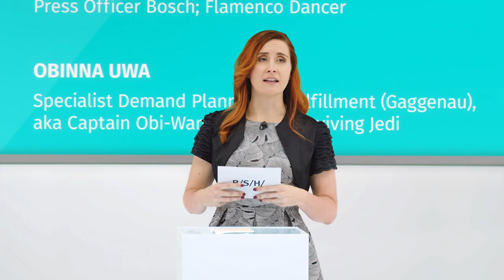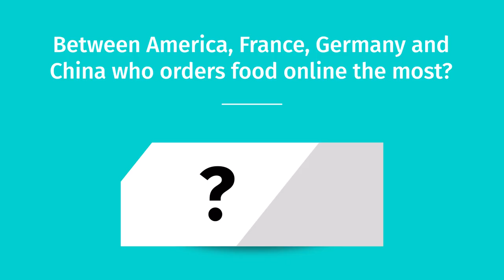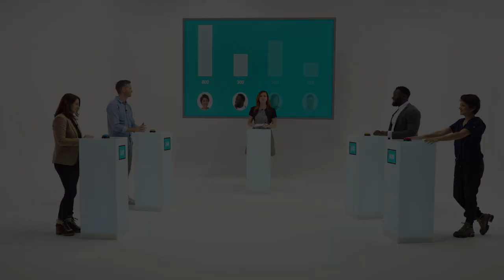BSH Game Show: Global Food Trends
The BSH game show is a brand new - and completely unscripted - format in which BSH employees compete against each other and test their knowledge of the extensive world of household appliances. In this episode, our participants prove whether they are real foodies and know every answer from "Appliances" to "Zoodles".

Have fun watching and guessing and don't forget to tell us how many questions you answered correctly.

All participants were either vaccinated or recovered and tested for SARS-CoV-2.